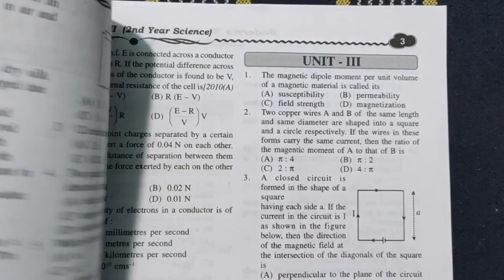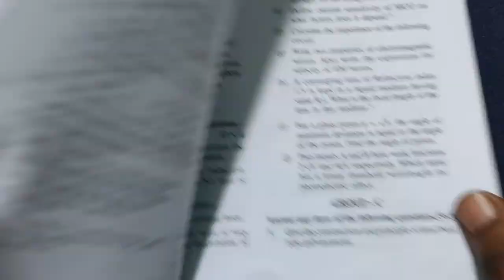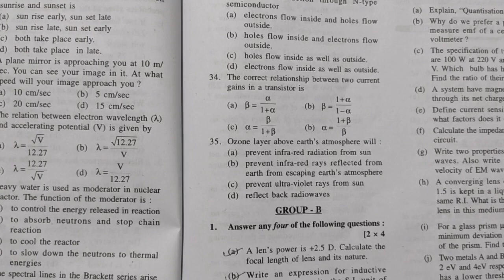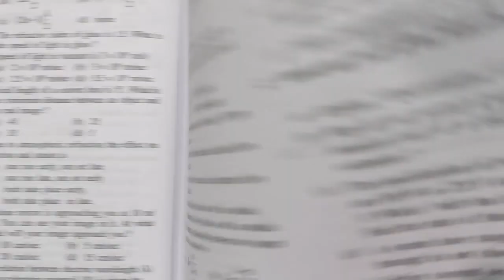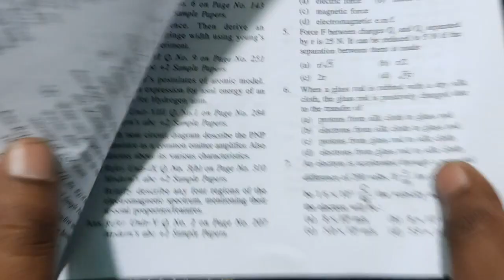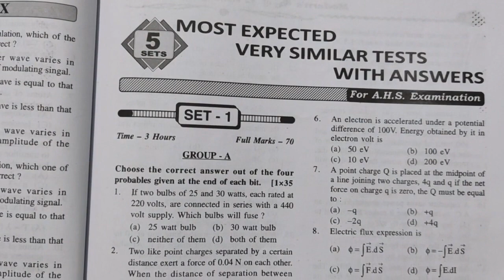+2 PHYSICS Sample Paper 2021|New pattern MCQ||500 + MCQ with solution